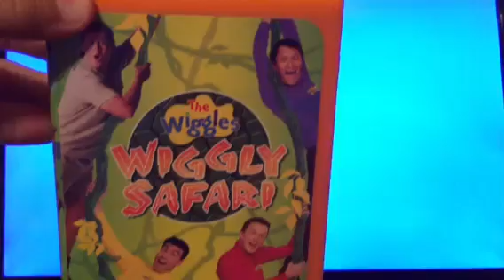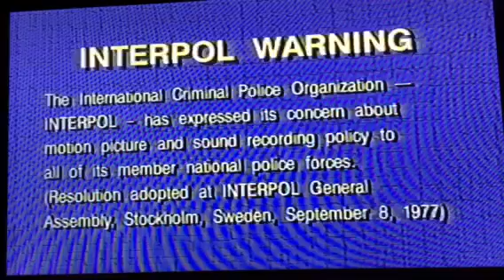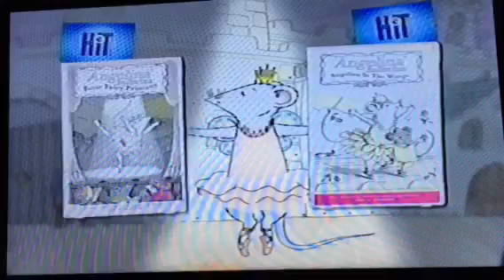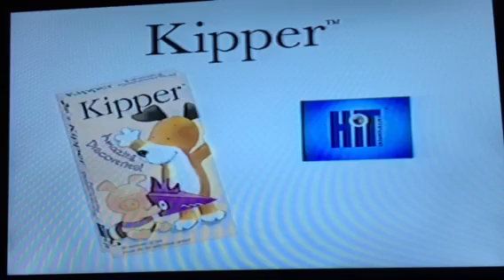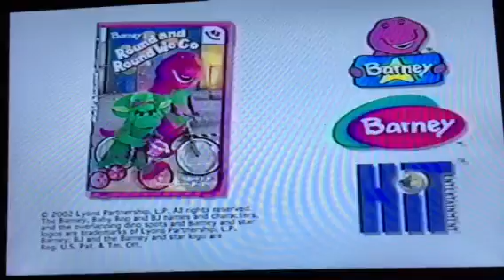Opening To The Wiggles: Wiggly Safari 2002 VHS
Order:
1. FBI/Interpol Warning Screens
2. Hit Entertainment Logo
3. Angelina Ballerina Videos Trailer (UGH!)
4. Kipper: Amazing Discoveries! VHS Trailer
5. The Wiggles: Magical Adventure! A Wiggly Movie VHS & DVD Trailer
6. Bob The Builder: Bob Saves The Day VHS & DVD Trailer
7. Barney's Round & Round We Go VHS & DVD Trailer
8. Program Start
That's It.
Printdate: July 22nd, 2002.

NOTE: I Hate Angelina Ballerina, Why The Hell Did This Trailer Appear On My Fucking Tape?!?!?!